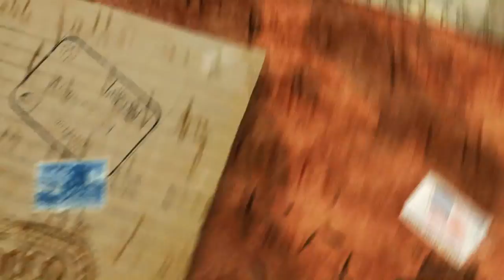Bikes in Holland - TravelMovies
People sometimes say that the Dutch are born on their bikes! Fact is, Holland is a perfect country for cycling, and counts more bicycles than people.
Be a part of the Dutch cycling culture and rent a bike. Bikes can be rented in the centers of the various big cities, from train stations and from some hotels.
The Dutch like a variety of bikes, ranging from regular men's and women's bikes to carrier bikes and reclining bikes. The fact that the land is so flat, the mild climate, the short distances and the wonderful infrastructure make biking in Holland not just practical, but great fun as well. So if you want to see more of Holland, one of the best ways to do it is by bike.